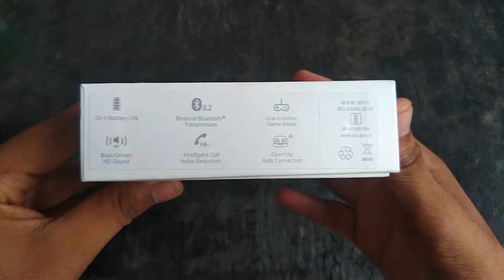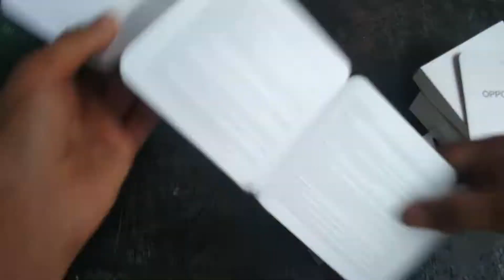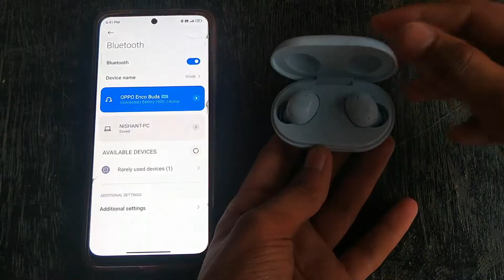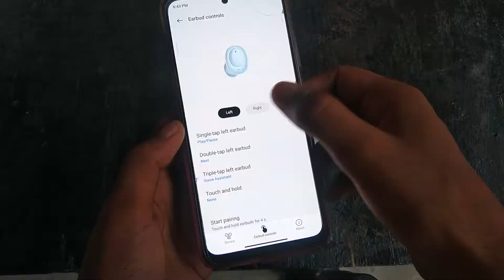Oppo Enco Buds 🎧 || Flipkart big saving day || Best deals | VIVEK PANCHAL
hello ji! this is vivek
recently I purchased these OPPO ENCO BUDS from Flipkart at 1600/-
best buy link (Cheapest)
𓆩❤︎𓆪Products I Use 𓆩❤︎𓆪

⚝Camera Stand (Best Buy)
⚝Coller Mic
⚝Tripod with Ring light
⚝Head mount
⚝Condesor Mic
⚝Sound card
⚝Phantom power

CHAPTERS:-
00:00 Introduction
00:20 Unboxing
01:29 Design
01:56 Opening
02:25 Weight
02:54 Buds overview
03:09 Lid overview
03:29 Pairing (Bluetooth 5.2)
04:07 Touch controls
05:00 Features
05:42 IP rating
06:11 Gaming test (latency test)
07:11 Ergonomics
07:59 Sound quality
09:15 Comfort
09:42 Mic quality
10:50 Battery life
11:35 Conclusion (don't miss)